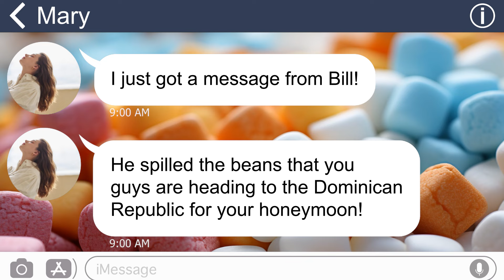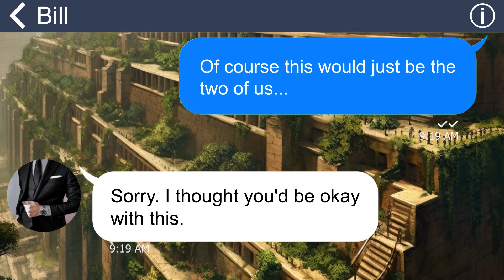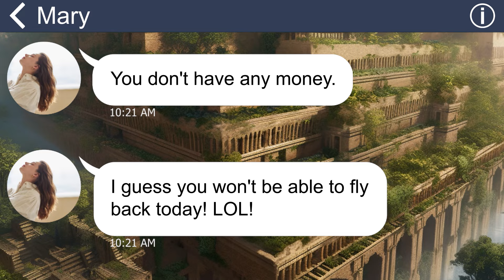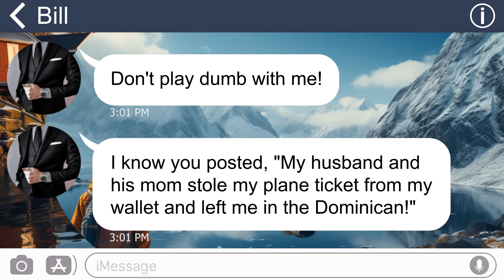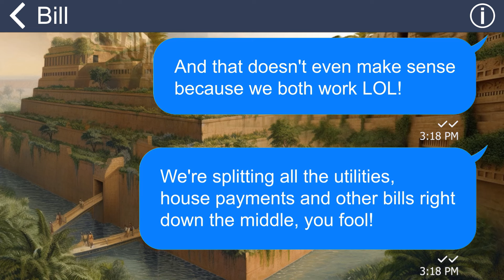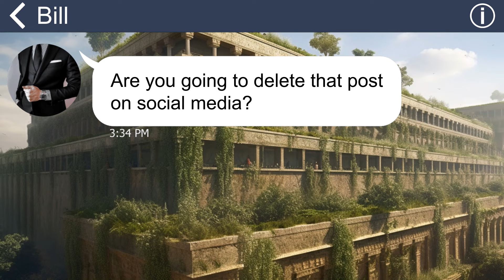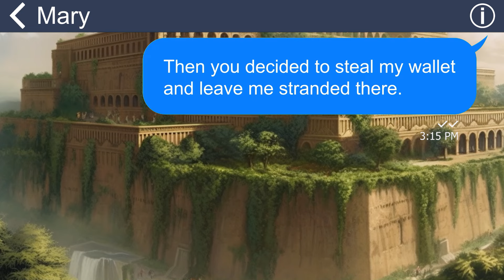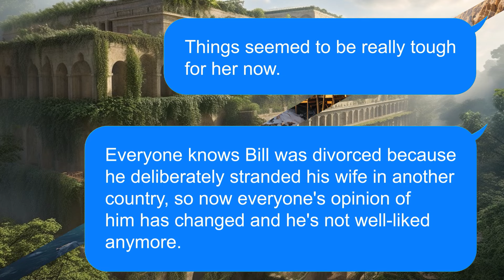[Apple] Being abandoned in another country,I decide to take my revenge against sly MIL and Hubby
[Apple] Being abandoned in another country,
I decide to take my revenge against sly MIL and Hubby

My mother-in-law and husband find a way to kick me out of their lives. Then, they decided to abandon me in a different country. So, I decide to do this to them…